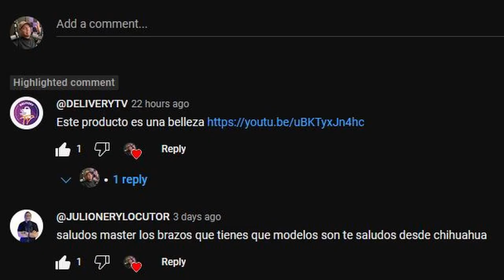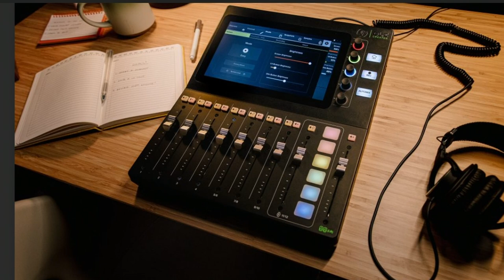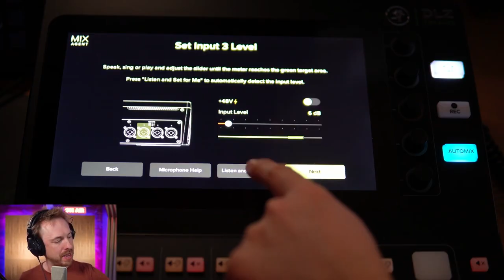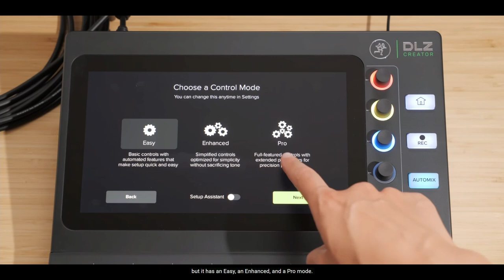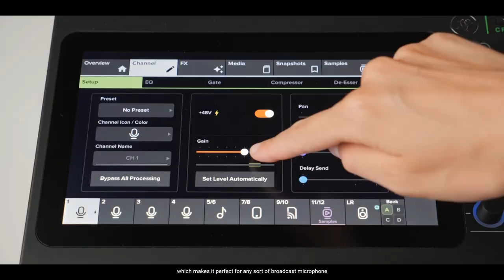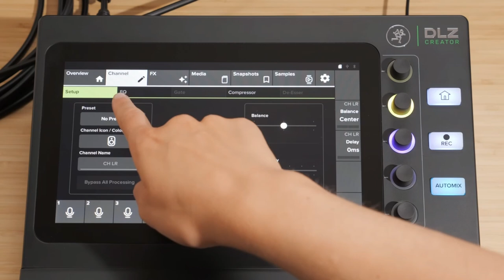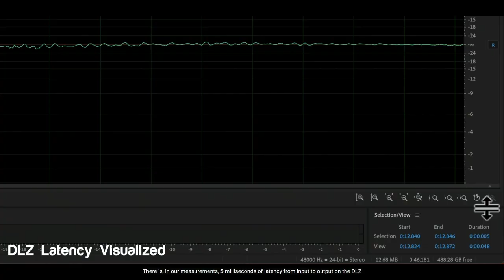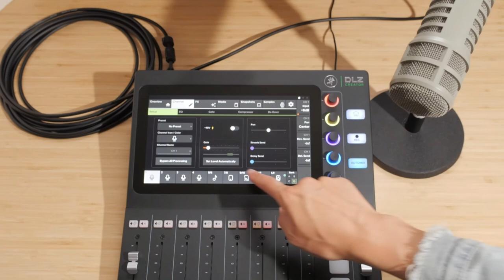Mezclador DLZ Creator de Mackie un mixer para podcast y para la radio broadcast. Escuela de Podcast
The RODECaster KILLER, el asesino del Rodecaster - Este mezclador está dirigido a  profesionales tales como locutores, operadores de radio, los ingenieros de sonido y podcaster profesionales, pero podrá ser usado por los podcaster aficionados consumidores -  Juntos es más fácil aprender esta bella profesión de la Radio Broadcast y de los Podcast. Mezclador DLZ Creator de Mackie un mixer para podcast y para la radio  broadcast. MACKIE DLZ CREATOR en español, Escuela de Podcast. Fuimos el primer podcast en español que transmitio desde Los Estados Unidos de America, o sea el primero a nivel mundial, así que te enseñaremos acerca de todo lo que hemos aprendido, Esta es una Universidad del Podcast, Aprendamos Podcast con Steve Bocaranda. MACKIE DLZ CREATOR, un mezclador profesional que debes de terner, te lo explico en tu idioma español. The RODECaster KILLER